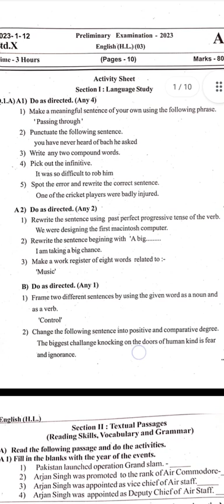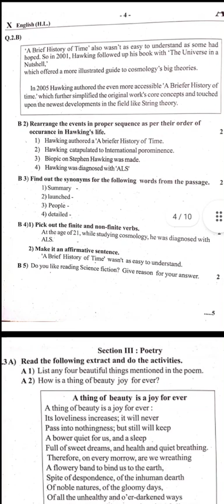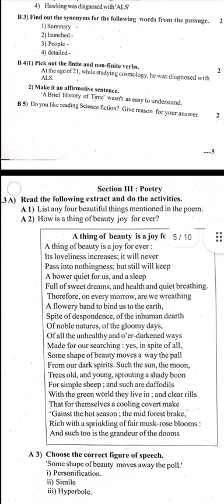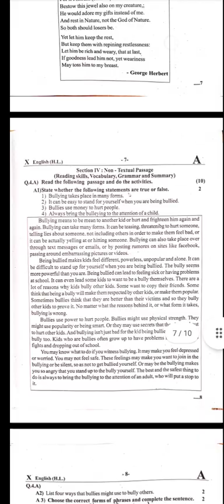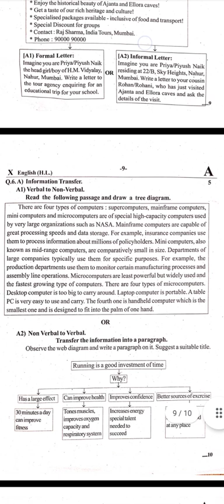10th English prelims exam questions paper SSC board Maharashtra 2022-23